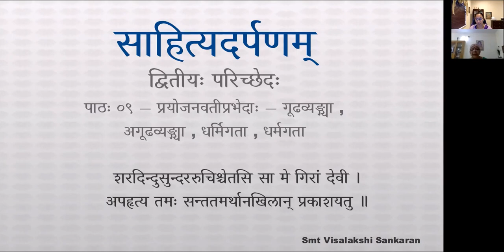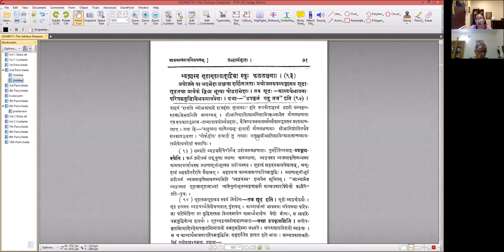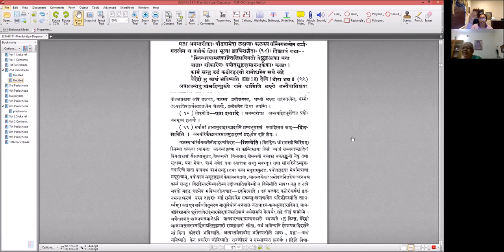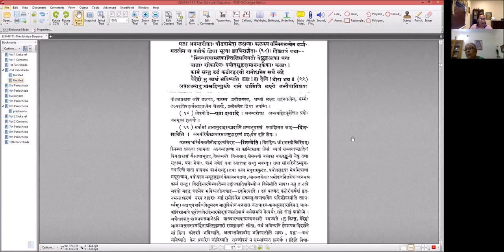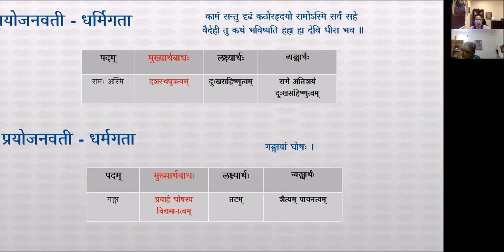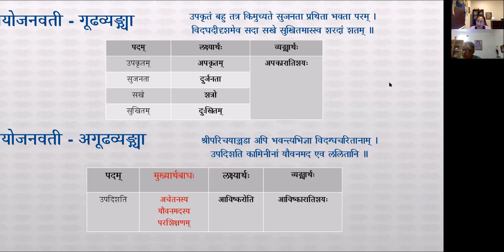साहित्यदर्पणम् - भागः ३ - द्वितीयः परिच्छेदः - पाठः ०९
पाठः ०९ — प्रयोजनवतीप्रभेदाः - गूढव्यङ्ग्या , अगूढव्यङ्ग्या , धर्मिगता , धर्मगता

व्यङ्ग्यस्य गूढागूढत्वाद् द्विधा स्युः फललक्षणाः ॥ २.१० ॥
प्रयोजने या अष्टभेदा लक्षणा दर्शितास्ताः प्रयोजनरूपव्यङ्ग्यस्य गूढागूढतया प्रत्येकं द्विधा भूत्वा षोडश भेदाः । तत्र गूढः, काव्यार्थभावनापरिपक्वबुद्धिविभवमात्रवेद्यः । यथा — " उपकृतं बहु तत्र - " इति । अगूढः, अतिस्फुटतया सर्वजनसंवेद्यः । यथा— " उपदिशति कामिनीनां यौवनमद एव ललितानि " ॥ अत्र " उपदिशति " इत्यनेन " आविष्करोति " इति लक्ष्यते । आविष्कारतिशयश्च अभिधेयवत्स्फुट प्रतीयते ।

धर्मिधर्मगतत्वेन फलस्यैता अपि द्विधा ।
एता अनन्तरोक्ताः षोडशभेदा लक्षणाः फलस्य धर्मिगतत्वेन धर्मगतत्वेन च प्रत्येकं द्विधा भूत्वा द्वात्रिंशद्भेदाः । दिङ्मात्रं यथा —
" स्निग्धश्यामलकान्तिलिप्तवियतो वेल्लद्वलाका घना
वाताः शीकरिणः पयोदसुहृदामानन्दकेकाः कलाः ।
कामं सन्तु दृढं कठोरहृदयो रामोऽस्मि सर्वं सहे
वैदेही तु कथं भविष्यति हहा हा देवि धीरा भव " ॥
अत्रात्यन्तदुःखसहिष्णुरूपे रामे धर्मिणि लक्ष्ये तस्यैवातिशयः फलम् । "गङ्गायां घोषः" इत्यत्र तटे शीतत्वपावनत्वरूपधर्मस्यातिशयः फलम् ।

तदेवं लक्षणाभेदाश्चत्वारिंशन्मता बुधैः ॥ २.११ ॥
रूढावष्टौ फले द्वात्रिंशदिति चत्वारिंशल्लक्षणाभेदाः ।

किञ्च —
पदवाक्यगतत्वेन प्रत्येकं ता अपि द्विधा ।
ता अनन्तरोक्ताश्चत्वारिंशद्भेदाः ।
तत्र पदगतत्वे यथा — " गङ्गायां घोषः " ।
वाक्यगतत्वे यथा — " उपकृतं बहु तत्र " इति ।
एवमशीतिप्रकारा लक्षणा ।